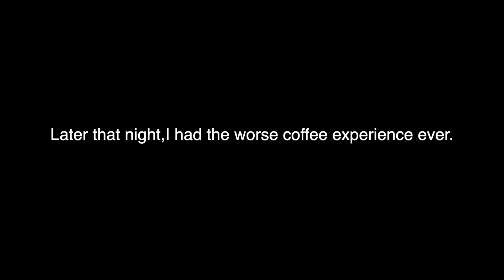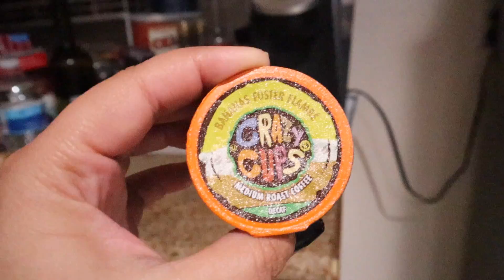VLOGMAS DAY 16 -- GRWM, MOST DISGUSTING COFFEE FLAVOR YET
HAPPY VLOGMAS CLASSY BABES!

I can't believe its VLOGMAS ALREADY, like how did the year go by that fast. I'm super excited for 25 days of fun!! Let's see if I actually post everyday haha.

Day sixteen!! Honestly, it pretty funny to watch me get more stressed to be ready on time haha.